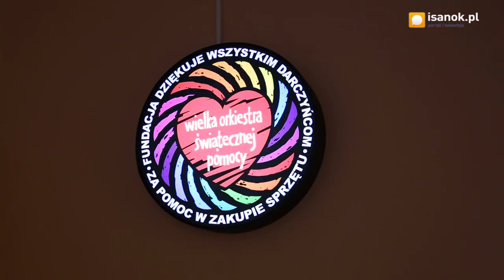Sprzęt od WOŚP dla sanockiej pediatrii